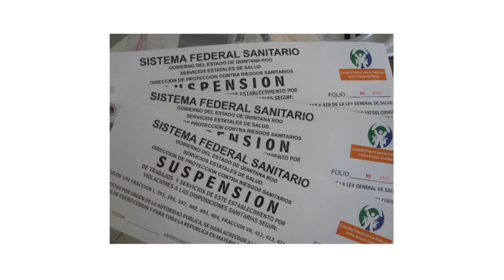Membresía Anafarmex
Afíliate a ANAFARMEX. Acércate a nosotros y consulta toda nuestra gama de servicios.